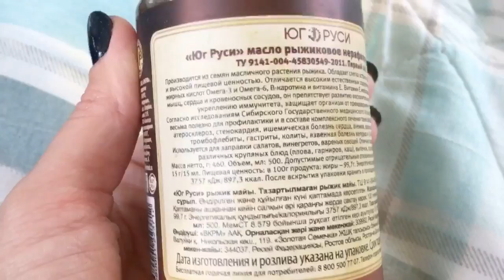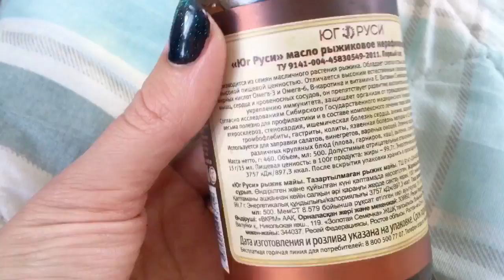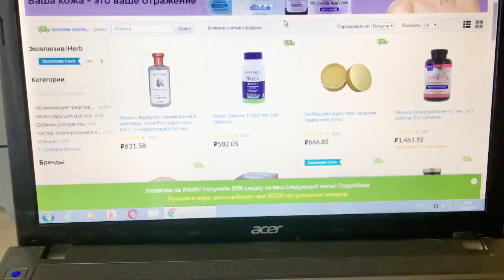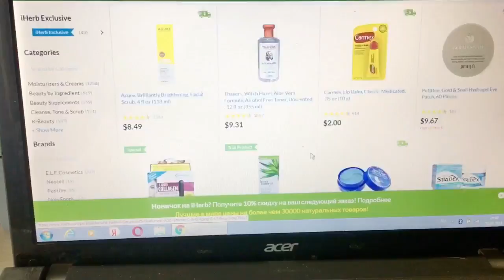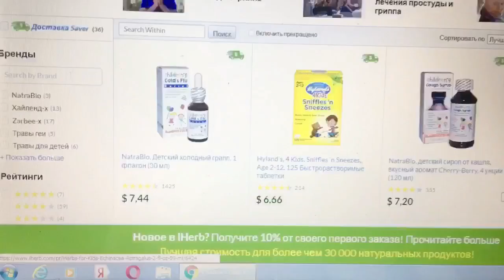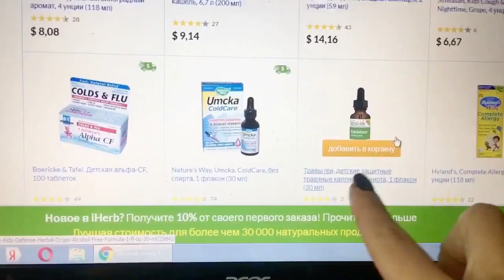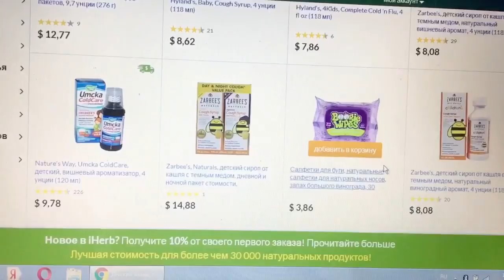ЧТО ЗАКАЗАТЬ С IHERB??/СУПЕР МАСЛО/ШВАБРА/НОВЫЕ КРЕСЛА/МОЙ УХОД